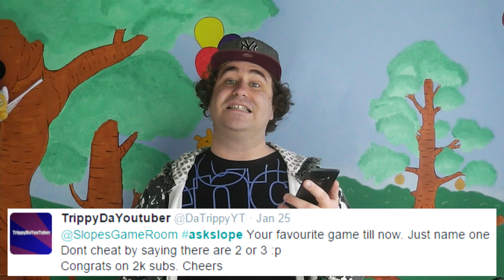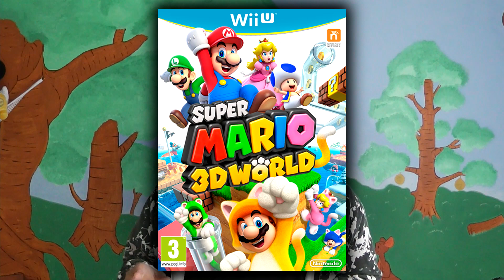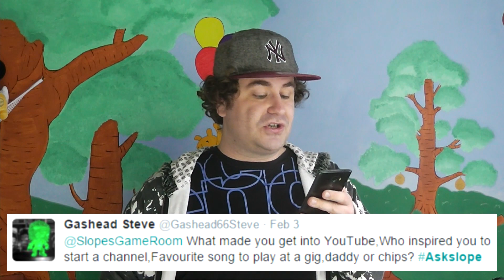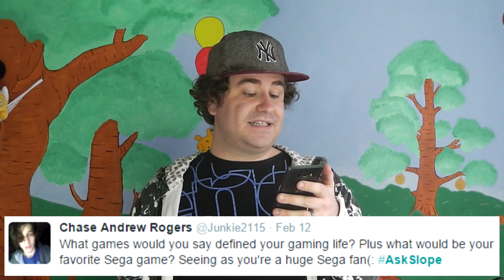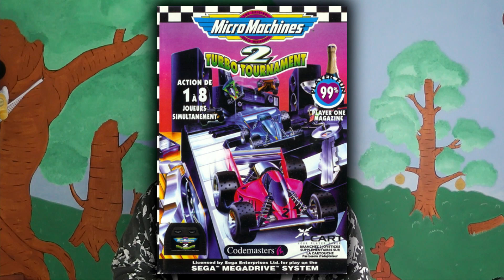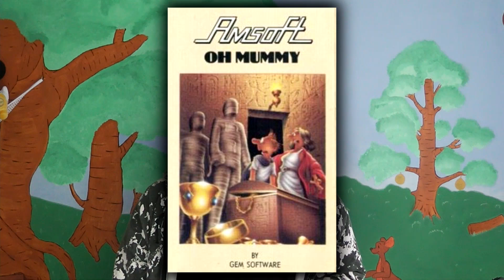2,500 Subscribers Q&A video... THANK YOU! - SGR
A huge thanks to everyone that has showed me love over the last (almost) 2 years.

I am so happy that all my hard work is obviously paying off, Watch this space for plenty more Slopes Game Room to come :D

-Dan

Slope’s Game Room on the interwebs…